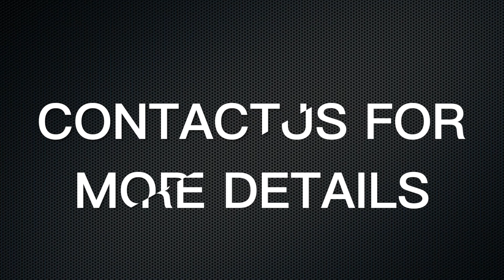Trailer - Espada y Daga Vol 1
Evantai S.A.C System Online Academy is available!
Evantai 馬來菲律賓網上課程